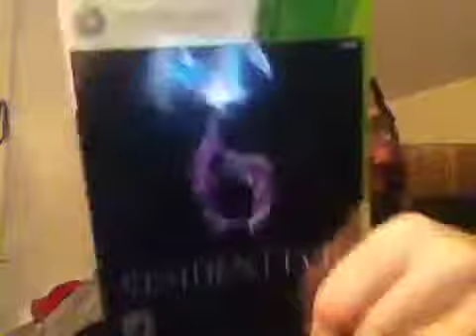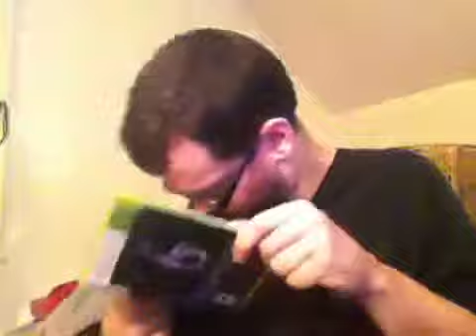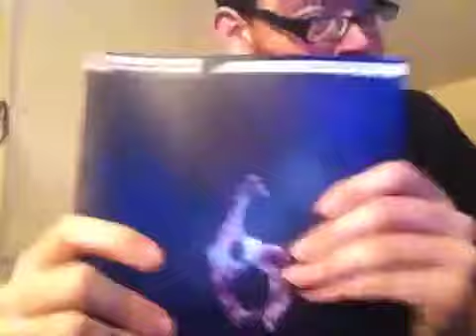Resident Evil (biohazard) 6 X360 Unboxing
After I got it from gamestop at 12am.   Sorry.  I say "Yo Y'all what's up.   Me SNAKEZ got a RE game at / from gamestop.    Me love RE.  Forget one.  This is book.  This is very good game.   This is it.  That all.  See ya soon. Bye y'all".   Man

Links:
Google Plus: SnakezDogg
Foap: biohazarddogg